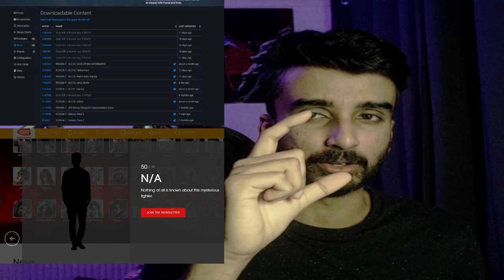| Tekken 7 Season 4 Confirmed And Leaks | Tekken 7 April 2020 Update